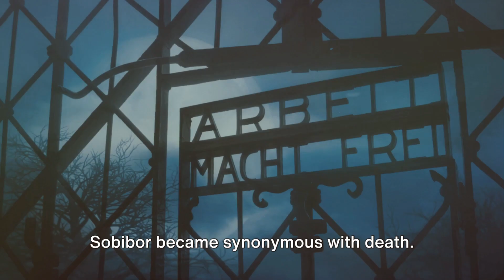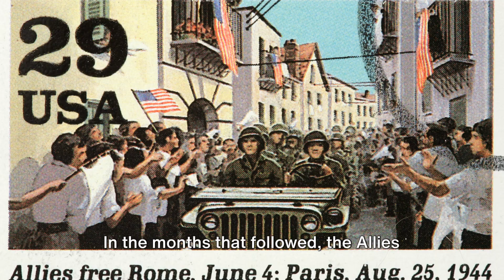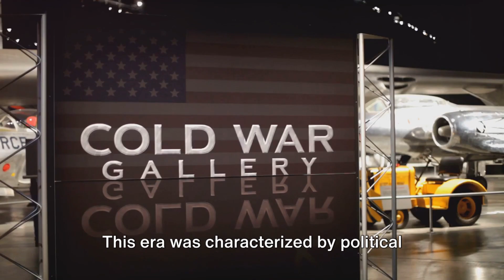World War II A Deep Dive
Welcome To Brain Booster